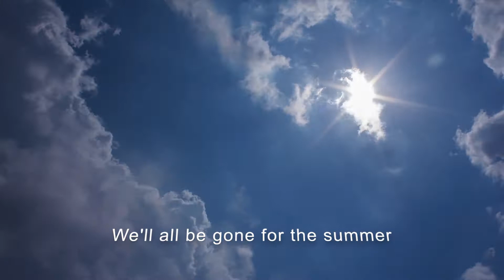Surfin' USA! Beach Boys Classic! (Sing-a-long)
Refresh your 60s dance moves, and sing-along to "Surfin' U.S.A." a song by the American rock band the Beach Boys credited to Chuck Berry, Brian Wilson, and Mike Love. The song was released as a single on March 4, 1963. It was then placed as the opening track on their album of the same name.